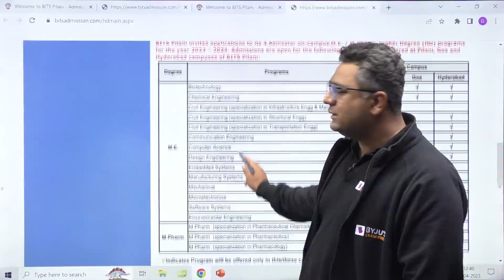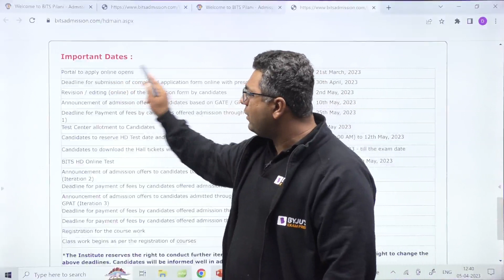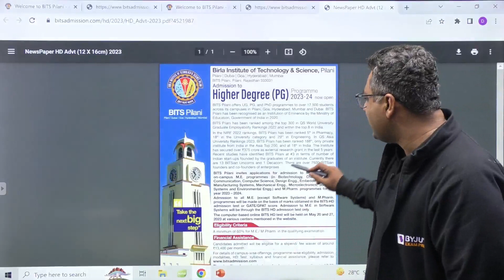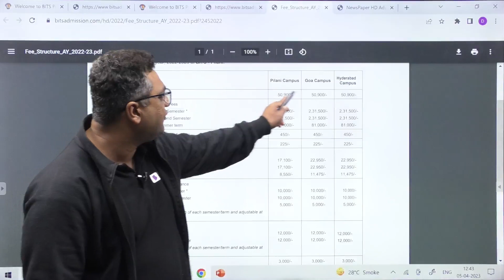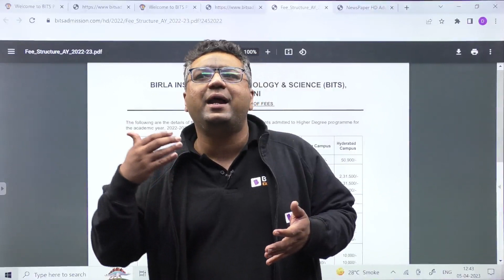BITS PILANI Notification 2023 | BITS Pilani Higher Degree (HD) Program Important Dates | BYJU'S GATE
BITS Pilani has officially released the BITS Pilani Higher Degree (HD) program important dates. Join this session to know complete details about the BITS Pilani notification 2023.

In this session, Dheeraj Sir, takes you through the latest updates on the BITS Pilani notification 2023, including the important dates for the BITS Pilani Higher Degree Program. BITS Pilani is a well-known institute for MTech program designed to provide advanced knowledge and training in various engineering fields. This session covers the complete details of the BITS Pilani MTech Application process 2023 including BITS Pilani MTech cutoff, BITS Pilani MTech ranking, BITS Pilani MTech placements, BITS Pilani MTech admission 2023 important dates and BITS Pilani MTech admission eligibility.

This session highlights the following points:
- BITS Pilani MTech admission without GATE
- BITS Pilani MTech GATE cutoff
- BITS Pilani MTech admission criteria
- BITS Pilani MTech admission process

Share this session with your friends so they don’t miss out on admission in BITS Pilani without GATE.

Ace your prep for GATE 2024, IES, BARC, ISRO, HPCL, HAL, BHEL, PSUs, NIELIT and PGEE with BYJU’S Exam Prep GATE. Stay tuned for LIVE sessions on GATE exam pattern, GATE 2024 syllabus, post-GATE guidance, free GATE crash course, free GATE online coaching, GATE preparation 2024 tips and more to enhance your GATE CE, ME and XE exam performance.